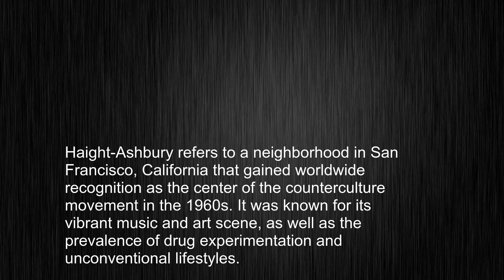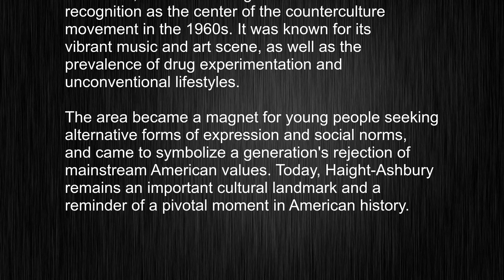What's the meaning of "Haight-Ashbury", How to pronounce Haight-Ashbury?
This video tells you what "Haight-Ashbury" means, how to pronounce it, provides a pronunciation guide and an accurate definition.
00:00 Pronunciation
00:24 Meaning

- What is the meaning of Haight-Ashbury
- How to say Haight-Ashbury
- What is the definition of Haight-Ashbury
- How to pronounce Haight-Ashbury

Visit our free audio/video dictionary tutorial to learn how to correctly pronounce words/names and to learn their meanings, definitions, just like Haight-Ashbury definition and meaning in Merriam-Webster, Haight-Ashbury definition and meaning in Collins English Dictionary, Haight-Ashbury definition and meaning in The Oxford English Dictionary, Haight-Ashbury definition and meaning in Longman Dictionary of Contemporary English, Haight-Ashbury definition and meaning in Cambridge Advanced Learner's Dictionary, and more.